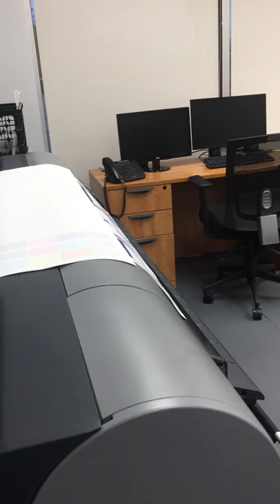Diversified Printing Solutions - Shop Tour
Minuteman Press of Suwanee - We utilize the most current technology in our industry.

Our state-of-the-art equipment allows us to provide our clients with high-quality products.

Top products include program booklets, marketing brochures, training manuals, pocket folders, postcards, sales sheets, forms, trade-show materials, posters, outdoor banners and much more...